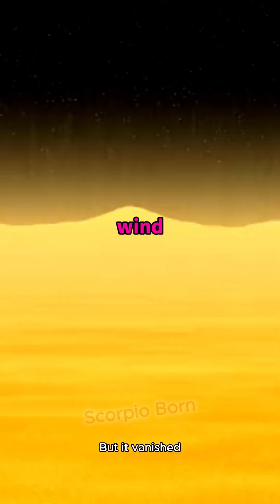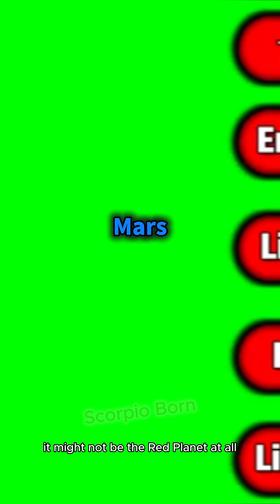What If Mars Had a Magnetic Field Like Earth @ScorpioBorn5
Yours Queries:
Space Mysteries
space facts
space science
science
facts about space and the universe
facts
facts about space
about space
facts about space and stars
space
space x
universe facts
facts about space bright side
space race
space documentary
amazing space facts
science documentary